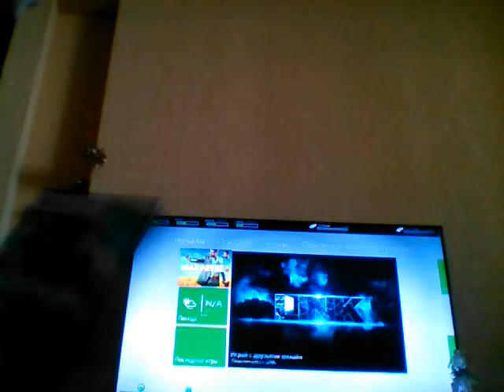Играем в игру Макс Пел